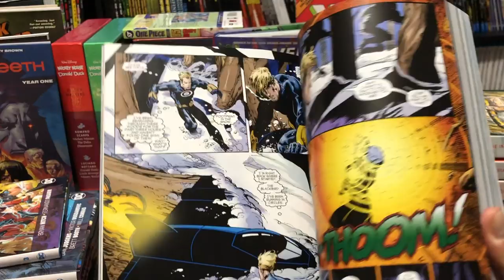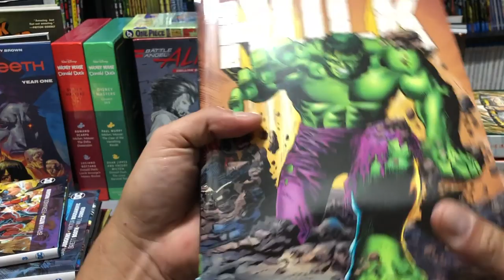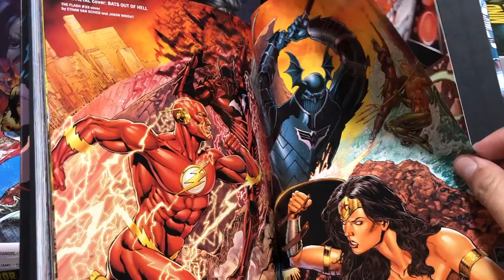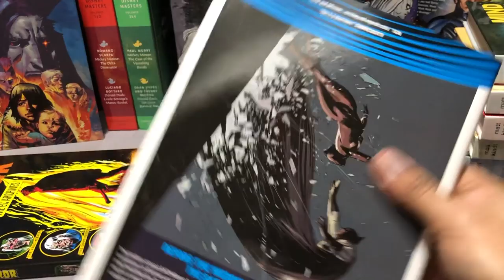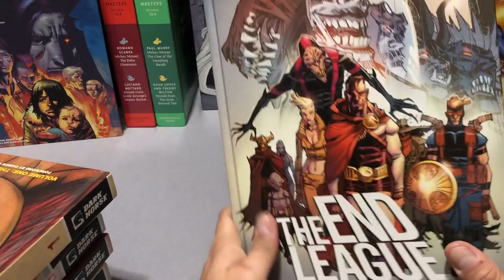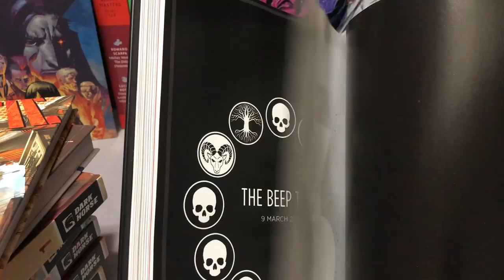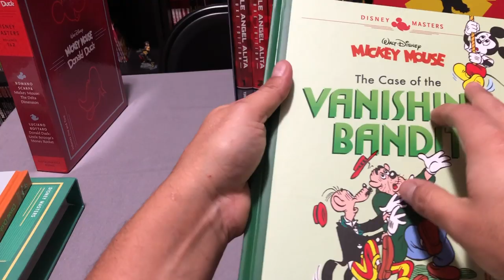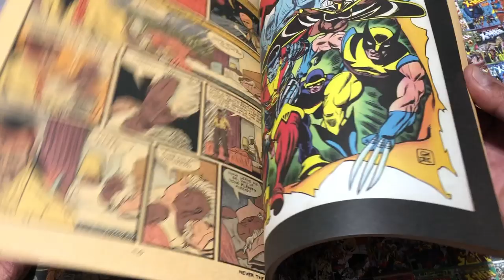Graphic Novel, Omnibus, TPBs and manga Haul December 2018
And on this last day of 2018 I share with you all the last haul of 2018 for me.  Including hauls from Amazon, comic book stores in Indiana, Instocktrades and Barnes and Noble.  I hope you enjoy the video and I would love to know what you guys ended up with at the end of 2018.

Some of the books in the haul:

Silver Surfer Omnibus:

Black Hammer Library Edition:

Disney Masters Edition: